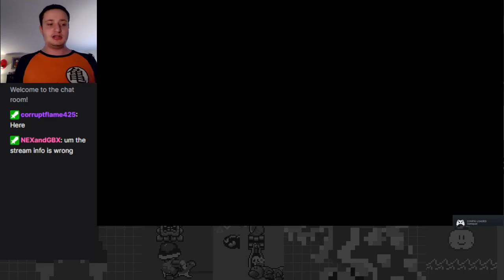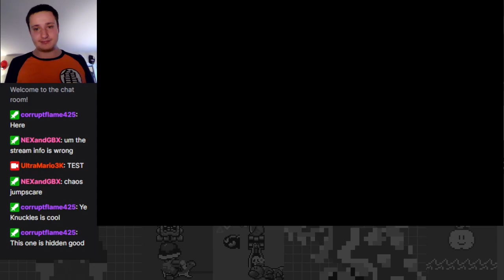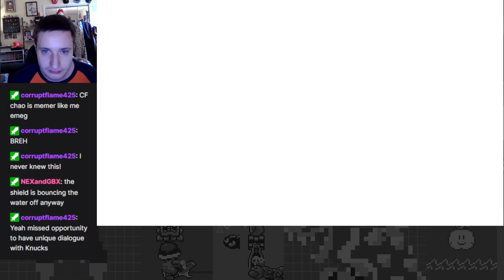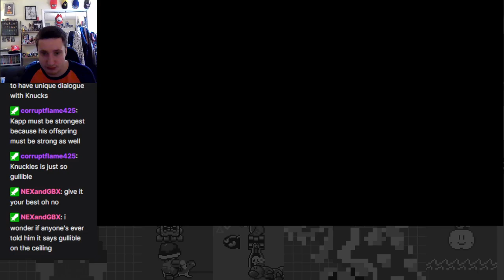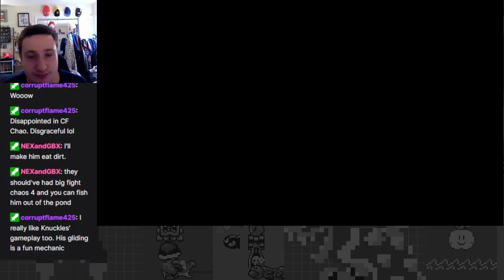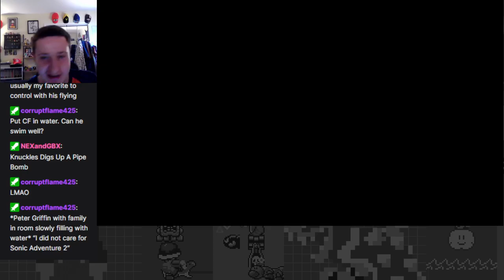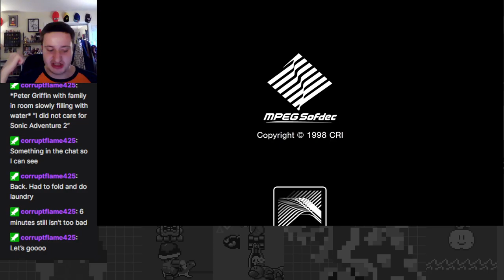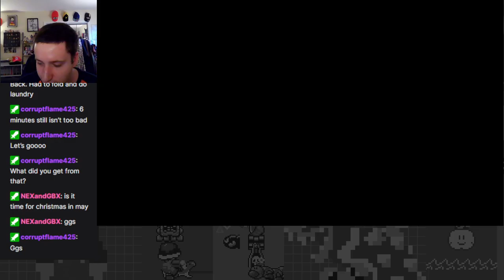Unlike Sonic I Don't Chuckle! Knuckles Story - Sonic Adventure Part 6